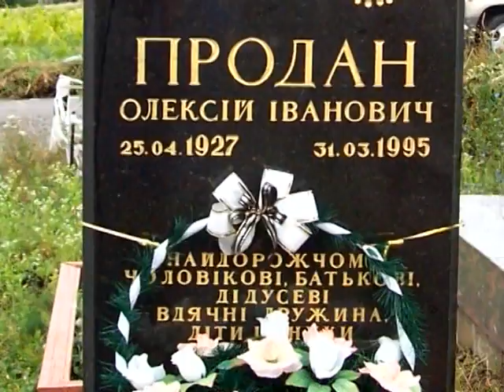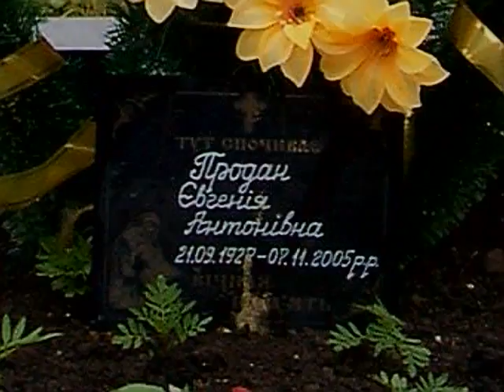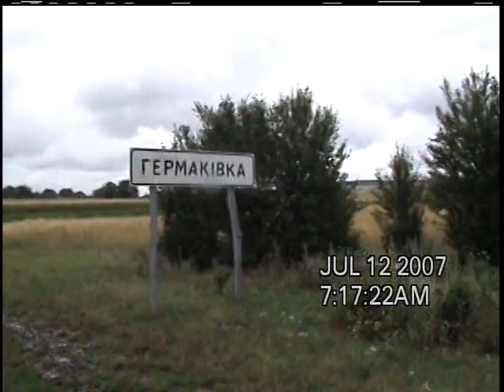A Ukraine Pilgrimage, Part 2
Leon and Ron go back to visit family in the Ukraine. They lead us on a journey to meet new relatives that they have never met and learn more about their parents and where they lived before immigrating to the United States.